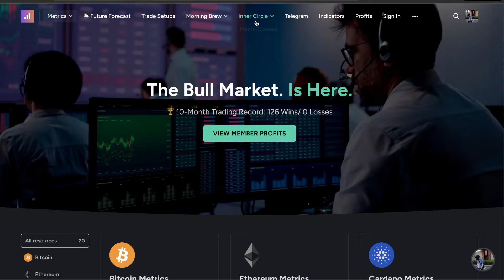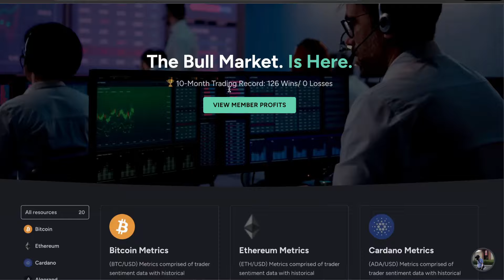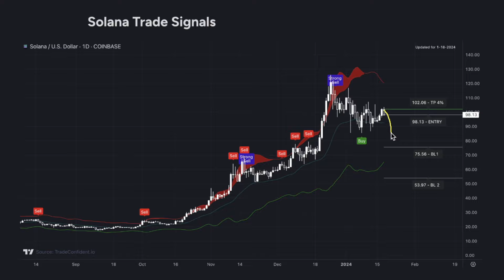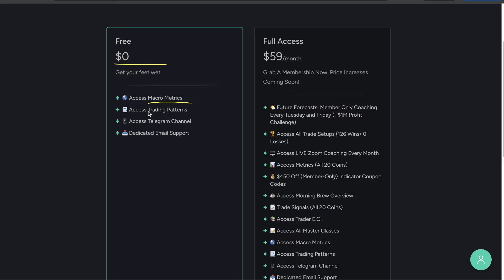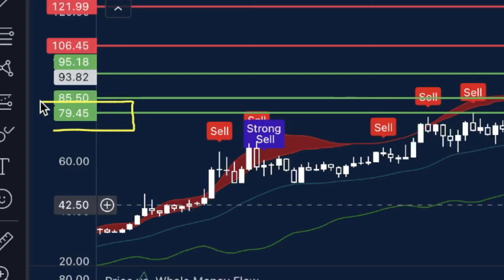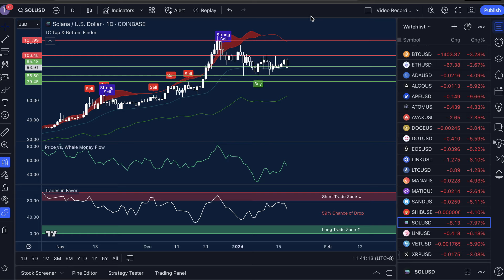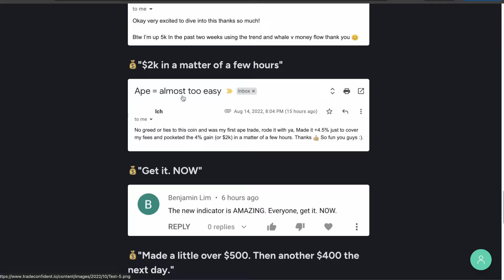Solana -14.80% CRASH Incoming? (BUY THE DIP!!) | SOL Price Prediction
✅ Get Membership: 126 Wins/0 Losses and Join Our $1M Account Growth Journey

In today’s Solana price prediction video, I'll show you Based on current market data, Solana is due for a massive breakout! As we test support at $95.18, just how far down can the breakdown go? We are seeing a strong possibility of another -14.80% move despite the -7% drop we've already experienced today. Let me show you how I plan to catch the dip for the best possible buying opportunity! Don't miss this!

Video Topics